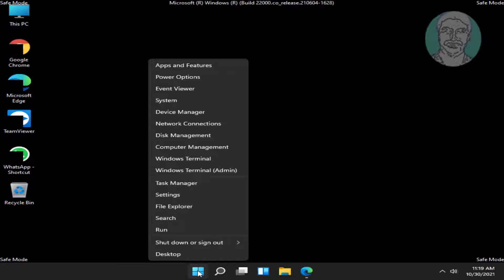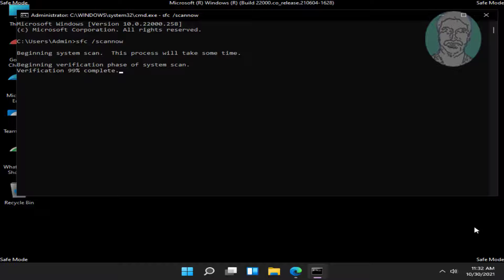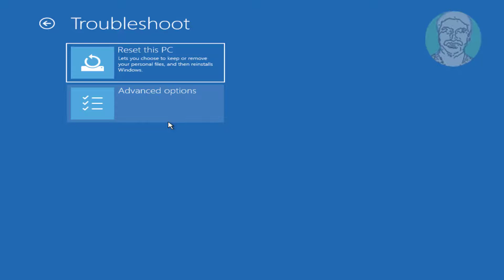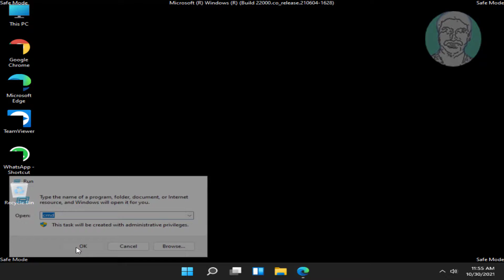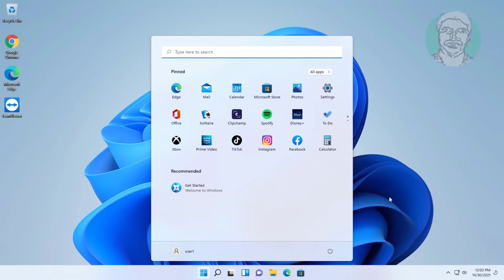Fix Windows 11 This Sign-in Option is Disabled Because of Failed Sign-in Attempts (Solved)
This Tutorial Helps to Fix Windows 11 This Sign-in Option is Disabled Because of Failed Sign-in Attempts (Solved)

00:00 Intro
00:12 Method 1 - Start Windows 11 With Safe Mode
01:03 sfc /scannow
01:35 dism /online /cleanup-image /restorehealth
02:30 Restart System
02:32 Method 2 - Create New User With Administrator Rights
04:48 Closing

Sign-InOptionIsDisabled
Sign-InAttempts